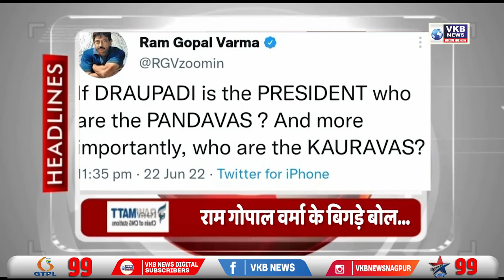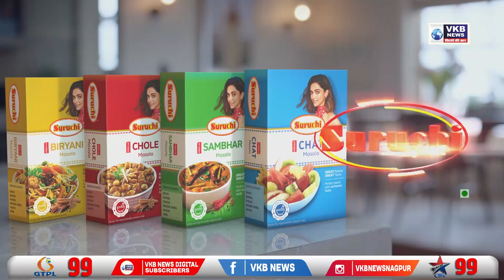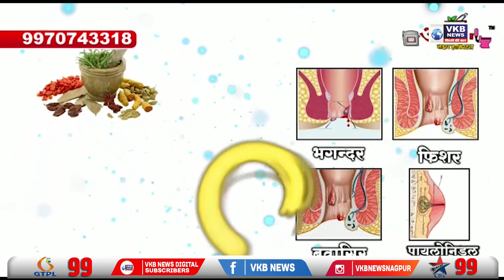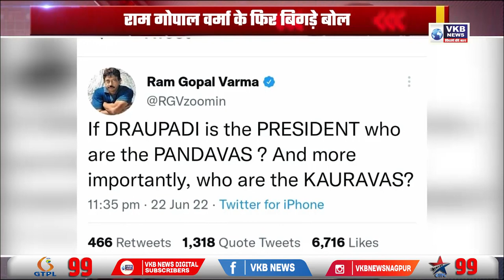नागपुर - विजय वडेट्टीवार ने बढ़ते कोरोना पर दी प्रतिक्रिया | Hindi Bulletin